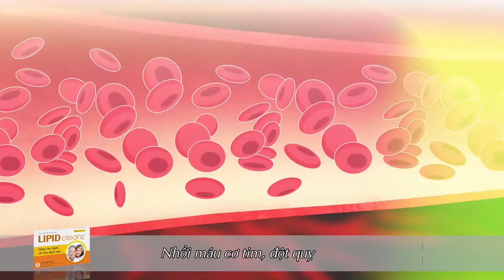LIPIDCLEANZ Hoạt Hinh TVAds quảng cáo_ Cyril Art media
Làm phim quảng cáo hình thức hoạt hình, dược phẩm , đơn vị sản xuất hoạt hình chuyên nghiệp tại
 VN - Cyril Art media